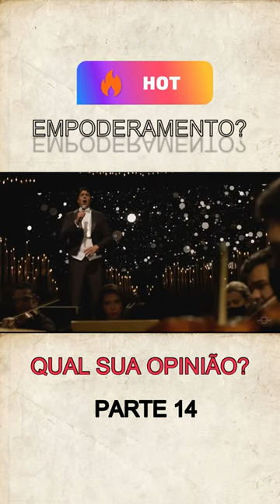MAIS UMA DA ANA CAMPAGNOLO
EMPODERAMENTO É FAKE - ANA CAMPAGNOLO